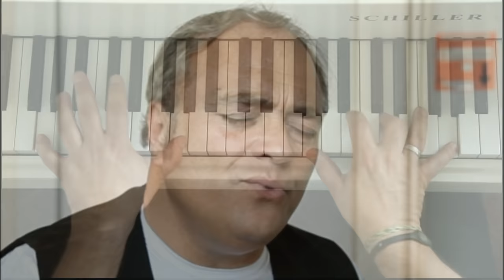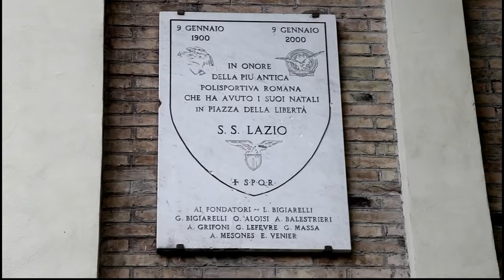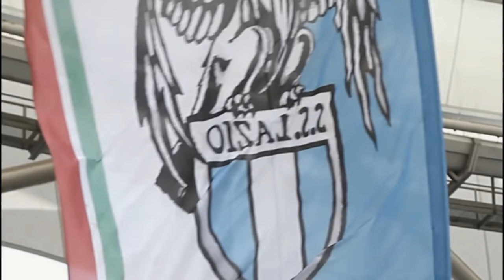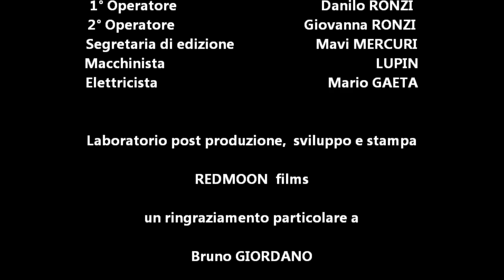"VOLA LAZIO VOLA" Toni Malco video ufficiale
Video ufficiale realizzato per il trentesimo anniversario dell'inno "Vola Lazio Vola" di Toni Malco.
Forma la Traccia Bonus nella nuova compilation di successi dedicati alla Lazio in vendita con Lazio Style Magazine.

La regia è di Massimo Scaglione, regista cinematografico (David di Donatello per "Angeli a Sud") presto nelle sale con "La Moglie del Sarto" (JC on the Road Productions con Maria Grazia Cucinotta, Tony Sperandeo).

Con l'amichevole partecipazione di: Sabrina Cavezza, Bruno Giordano, Pino Wilson, Giancarlo Oddi, Giancarlo Governi e la meravigliosa Curva Nord.